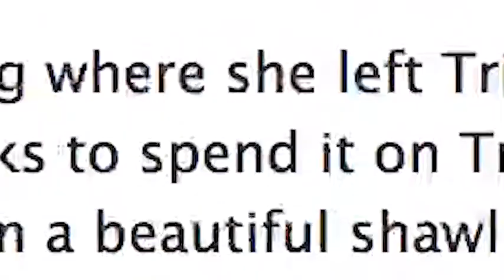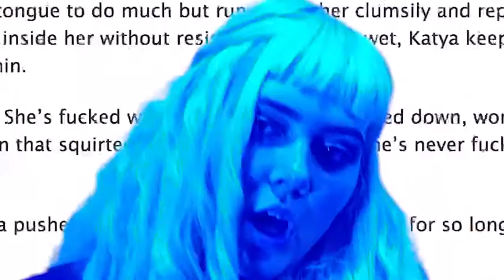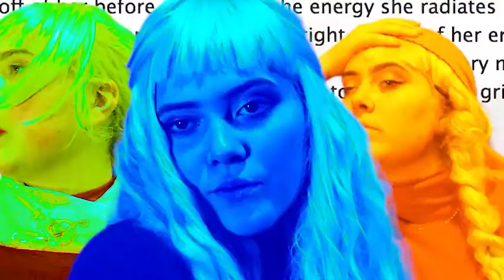everyone better get ready for b#rn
i love Russia i guess but u know why i dont like? Vladmir Putin. His nipples r funny tho

song is raputin by boney m